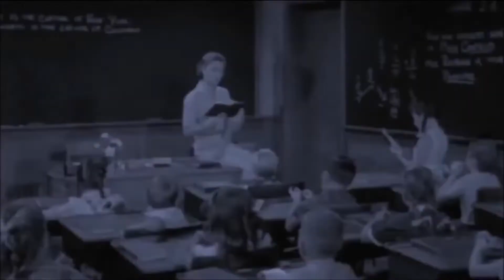D'JON - METAMORPHOSIS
We seek to unite the entire conscious artist community in the DMV first then all over the nation. We invite artists, spoken word poets, comedians, singers, dancers, and community and spiritual leaders to join the MITM movement to use their God-given talent and gift toward uplifting our community.